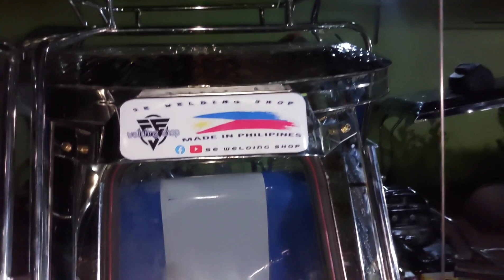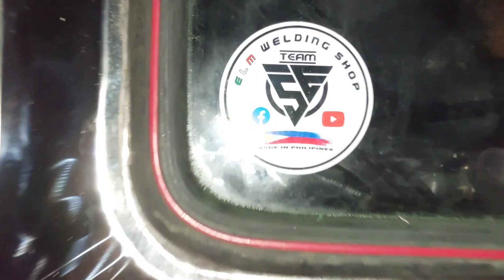KAKAIBANG MODEL NG SIDECAR NGAYON SA BRGY TARCAN BALIWAG BULACAN ANG DENILIVER NAMIN 🇵🇭🇵🇭🇵🇭😱😱